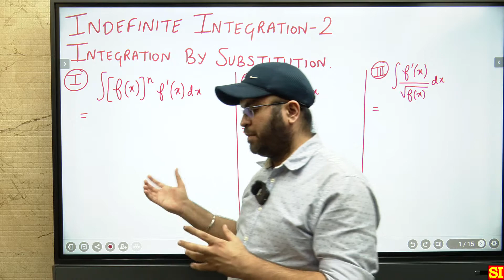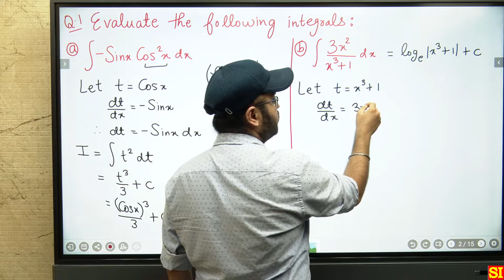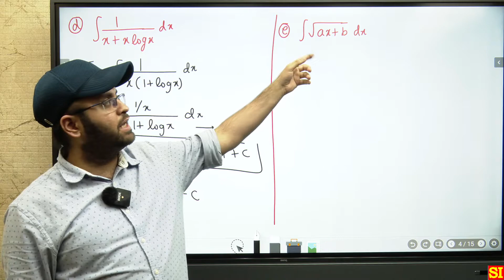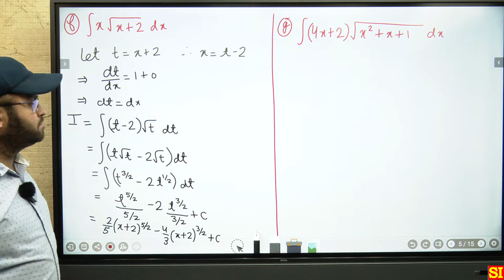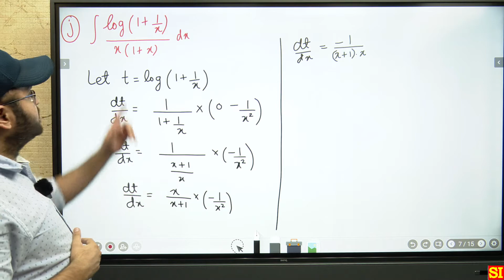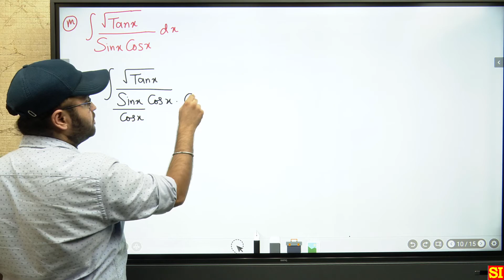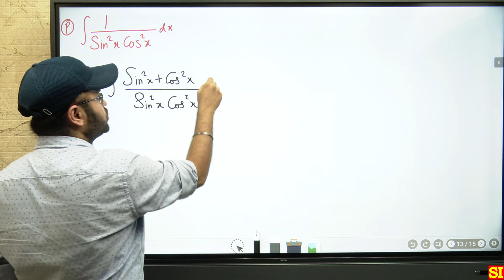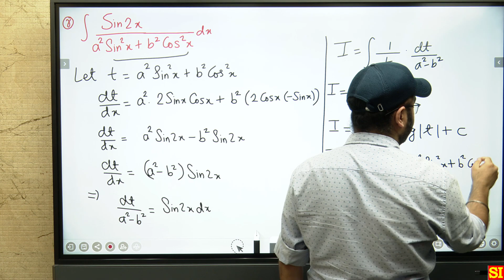Integrals | L2 | Method of Substitution | Mathematics 12 | JEE